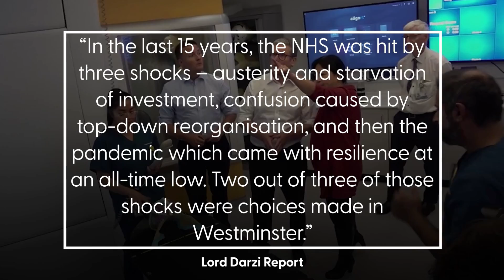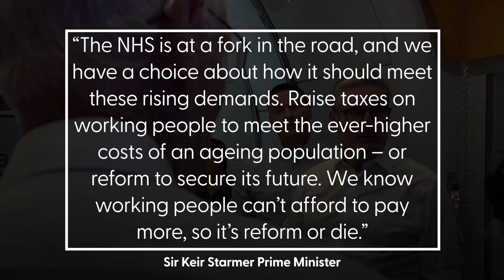Sir Keir Starmer says NHS must ‘reform or die’ as major report is published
The NHS must reform or die, Sir Keir Starmer will say, as a major report on the health service is published.

The Prime Minister will set out his plans for tackling long waiting lists, improving the nation’s health and shifting the focus towards community services after a damning report from Lord Darzi found the NHS is “in serious trouble”.